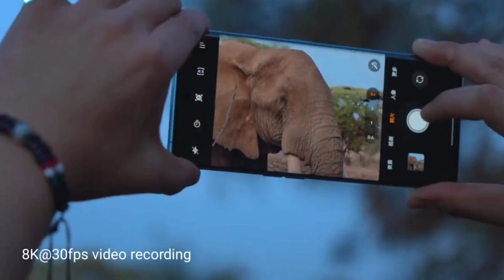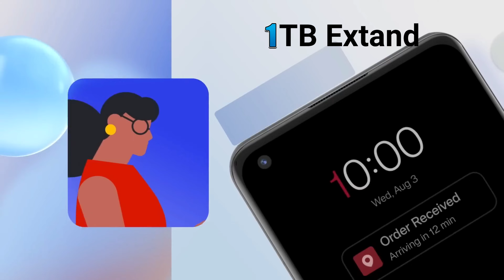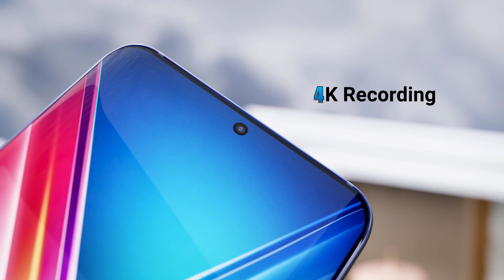Samsung Galaxy A85 - 200MP Camera , Snapdragon 8 Gen 3 ,6000mAh Battery /Samsung Galaxy A85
Samsung Galaxy A85 - 200MP CameSamsung Galaxy A85 - 200MP Camera , Snapdragon 8 Gen 3 ,6000mAh Battery /Samsung Galaxy A85

Hey Friends,

Here I upload videos Related to Upcoming Concept Phones.

chapter

Intro 00:00
Display 00:50
Performance 01:13
Back Cameras 01:44
Front Camera 02:00
Battery 02:06
Multiple display 02:21
Price 02:44

1.तो आपको वीडियो को पूरा देखना होगा
2.वीडियो को शेयर करना का व्हाट्सएप फेसबुक इंस्टाग्राम पर

            🤑Technical invention 🤐